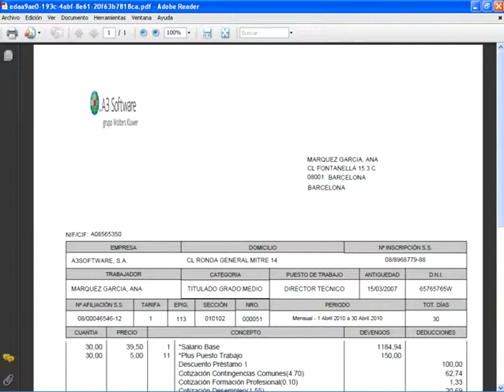A3Equipo | Portal del Empleado - Publicacion de Hojas de Salario